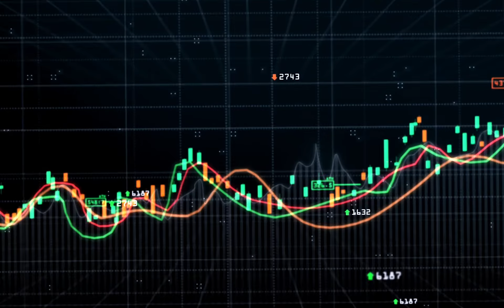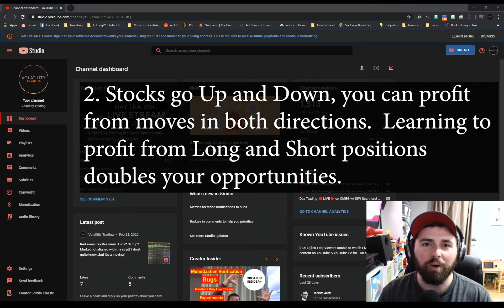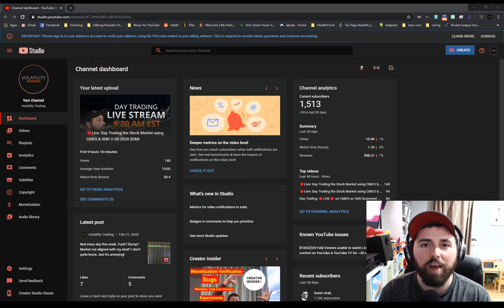Look at the Big Picture! General Trading Tips #7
1. Home-runs are great but your primary goal should be consistency over a series of trades (consider your performance over 10's or 100's of trades).

2. Stocks go Up and Down, you can profit from moves in both directions.  Learning to profit from Long and Short positions double your opportunities.

$$$ ::: CMEG (Capital Markets Elite Group) Discount ::: $$$

$$$ ::: 2 Free Stocks on WeBull!!  ::: $$$

::::::: My Setup! :::::::
» Elgato Green Screen
» Elgato Stream Deck
» RALENO LED Video Light
» Logitech C922x Pro Stream Webcam
» Samson Q2U Handheld Dynamic USB Microphone
» Tetra-Teknica Ball Type Handheld Microphone Windscreens
» InnoGear Microphone Arm Stand
» V-MODA Crossfade M-100
» Edifier W830BT Bluetooth Headphones
» Dell UltraSharp U2412M ) ( Search for this after clicking the link to find a cheaper price. I saw it for $207)
» VIVO Quad Monitor Desk Mount Heavy Duty Stand
» Logitech G502
» Giottos Large Rocket Blaster
» Staples Talking EASY BUTTON

Sorry, not sorry about the kiddos in the background! They are a huge distraction but they are my life! This is me on my journey to financial freedom while being a Stay at home dad!